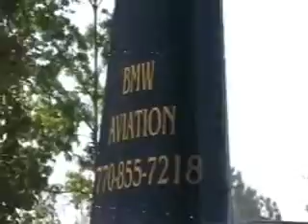The 2008 Twinkie Awards Power Selling Winners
Watch winners: Wyatt j Ware, Martha Turner, and Isadore Hannon celebrate thier win with a Helicopter Ride